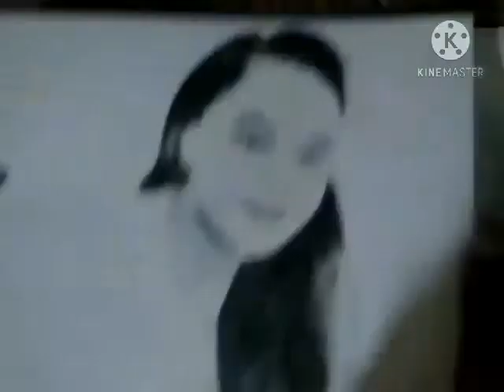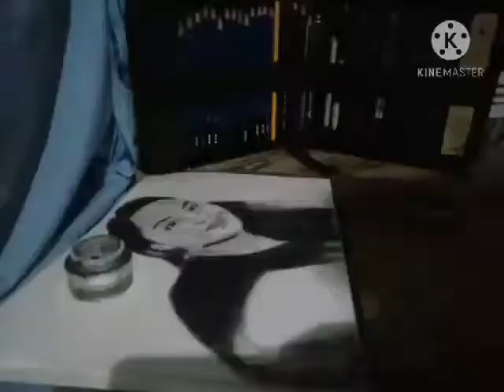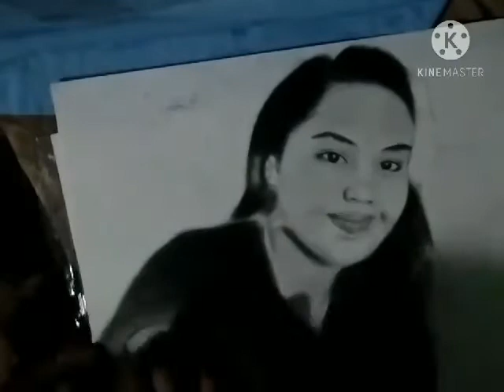Portrait commission|Eva's Artwork|drawing|using charcoal and graphite pencil